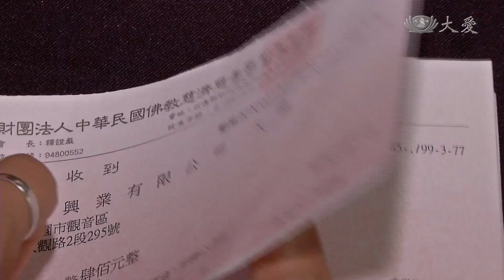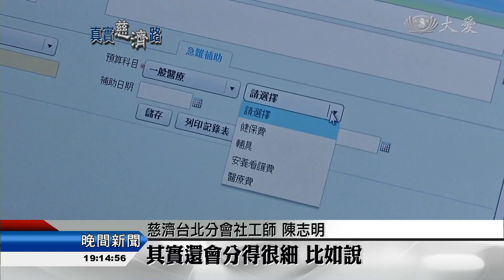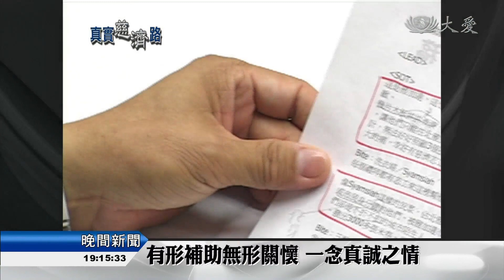【真實慈濟路-專款專用篇】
證嚴法師成立「佛教克難慈濟功德會」，為了救助貧病，除了與弟子做手工賺取慈善基金，也接受民眾捐款，攜手行善。從1966年至今，所有善款公開徵信、專款專用，是不變的初衷。目前，慈濟的基金，項目包括「慈善、國際、教育、醫療、人文」，民眾捐款時，自行指定用途。慈濟收到捐款後，也逐筆依法開立收據，供捐款人留存，並可申報綜合所得稅列舉扣除。

收善款，是慈濟志工與慈濟會員定期的互動。而會員往往也是只問付出，不求回報。

慈濟會員 高家涵：「我相信慈濟，就是會把我們的每一塊錢運用到最妥善的地方。」

公開徵信、專款專用，是證嚴法師創立慈濟，募心募愛，救助貧病，不變的初衷。

慈濟的基金，項目有慈善、國際、醫療、教育、人文，民眾捐款時，自行指定用途，捐款後，慈濟依法開立收據。以慈善基金為例，慈濟在社會救助有四大項：長期濟助、急難救助、居家關懷，以及房屋修繕，服務對象不分國籍、種族，任何一位民眾，都可以向慈濟各分會提報。

慈濟志工 曾美惠：「要經過案主的同意，請他留下電話，還有他的住址，最慢三天就會有師姊去親訪。」

傾聽關懷對象的需求，遍及生活物資、註冊學雜費、醫療補助等，慈濟志工大處著眼，小處著手，全方位關懷為原則。

慈濟台北分會社工師 陳志明：「比如說像我們醫療(補助)的部分，其實還會分得很細，比如說，有健保費，或者是我們協助案家購買輔具，其實我們的項目都分得，其實是還滿細的。」

慈濟志工 曾美惠；「我們要幫人家修繕，不是說我們一廂情願，我幫你修理，我幫你修理，因為他的同意，我們就要有合約書，讓他簽名還是蓋章，我們還要知會里長，可以的話，我們還是會結合附近的派出所，人人慈善，希望說我們能夠帶動社區，大家一起來做。」

補助，是有形的公益支出；心靈關懷，則是慈濟志工無私的付出。

慈濟志工 許學智：「平常我們出去到任何一個地方，包括到花蓮，到其他地方，去參加上課也好，或是去參與(志工)工作也好，都是自己付錢。」

慈濟志工 許學智：「國際賑災這個部分更是這樣子，所以我們有一句話叫自費自假。」

從捐款人到兼具志工身分，慈濟人往往更把握點滴助人的因緣。

慈濟志工 許學智：「後來參與了之後，我完全能夠相信(專款專用)，所以我們後面捐款，我更願意去捐。」

慈濟志工 廖文婷：「我說我今天剛好有去做訪視，那過來我也會跟他們(會員)講，說我今天去做訪視，那你看哦，你們的錢就是給那些苦難人，你看你們的錢，你看到電視裡面他們喝的那一碗熱湯、那個毯子，都是你們的付出哦。」

面對每一位捐款者，慈濟更珍惜他們的良善與愛心。

李璧秀 林家慧 台北報導